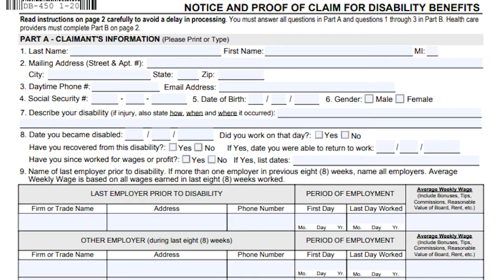DB450 Form Explained - Personal Injury Form Guides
In this video, I discuss the DB450 form.

My name is John Degasperis, I am a trial lawyer.  My office is based out of Kingston, New York.  I represent injured people.  I probably represented more than 1500 injured clients over the course of my career.  I understand how insurance companies work.  I understand how the court system works and how to persuade juries.

Most of my cases are handled within the Hudson Valley although I do handle cases all over the state and throughout the country.  I pride myself on my availability and I live and I breathe this work.  When a client hires me I become obsessed with their story.  I become obsessed with their case.  My singular objective is to do well by them and to put them into a better place than when I found them.  I know that being a lawyer requires empathy.  I am a sounding board for people in their darkest hours and I become their voice.  I am their advocate within a system that may not have their best interest at heart.  A successful resolution is when a personal injury client feels as if the system worked and that I brought them to a place in the Civil Justice System, that gave them an opportunity to be made whole again.